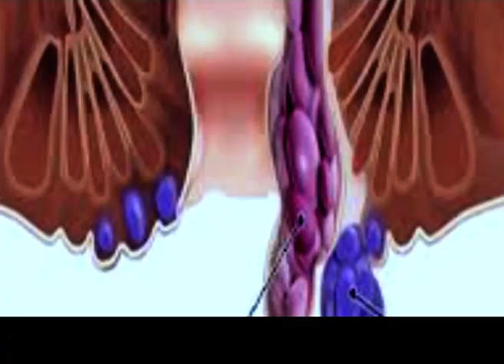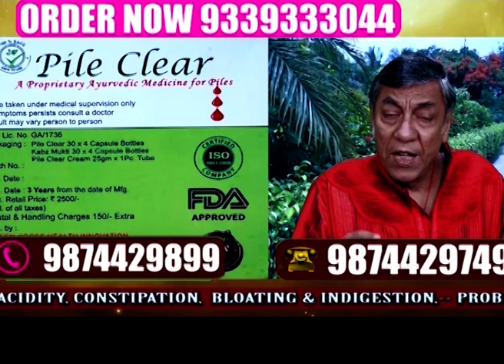বিধায়ক যোগেন মোহনৰ নিজ সমষ্টিৰ পথৰ দুৰৱস্থা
বিধায়ক যোগেন মোহনৰ নিজ সমষ্টিৰ পথৰ দুৰৱস্থা, মাহমৰা সমষ্টিৰ সৰ্বোদয় গাঁও পঞ্চায়তৰ এটা বিধ্বস্ত পথে জ্বলা-কলা খোৱাইছে সৰ্বসাধাৰণ ৰাইজক ।